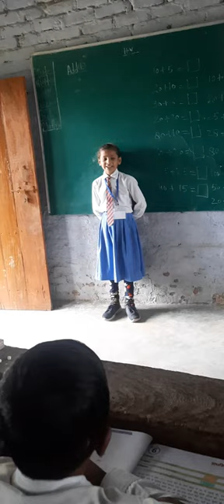बच्चे क्या बनना चाहते है बहुत ही सुंदर कविता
पलक कक्षा दो की छात्रा द्वारा बहुत ही ज्ञानवर्धक कविता